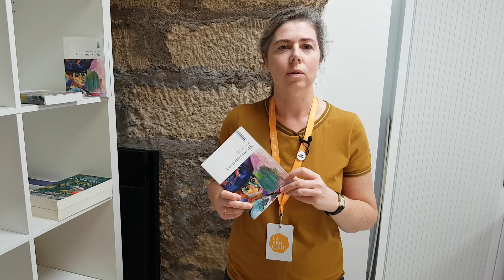Une femme invisible, de Nathalie Piegay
Le livre du jour, par Marie-Joseph Biziou